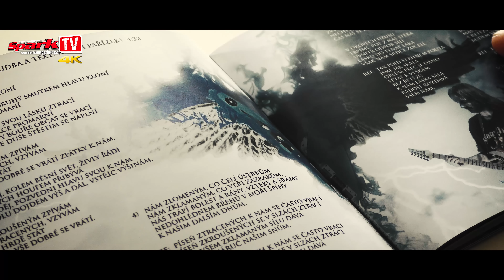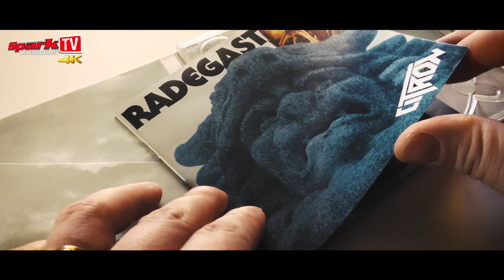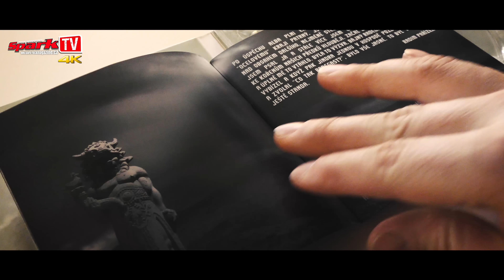SPARK TV: Roland Grapow about CITRON (in 4K)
Spark TV's interview with German guitarist Roland Grapow (MASTERPLAN, ex-HELLOWEEN) about his cooperation with Czech heavy metal band CITRON. It's abou recording, history of the band, singer... Interview was recorded during Souboj rebelů tour in December 2016 in Prague.

SPARK TV – official YouTube channel of the Czech biggest printed rock&metal magazine SPARK